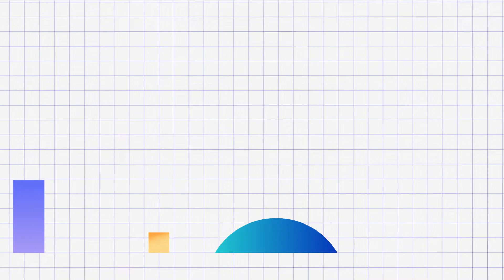Best book publication for BCA? Best book publication for bca students?